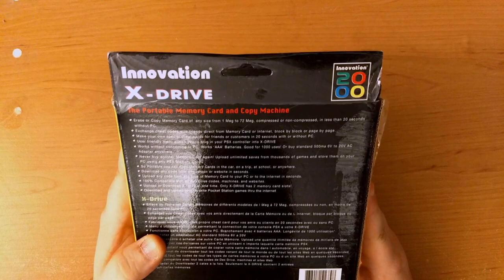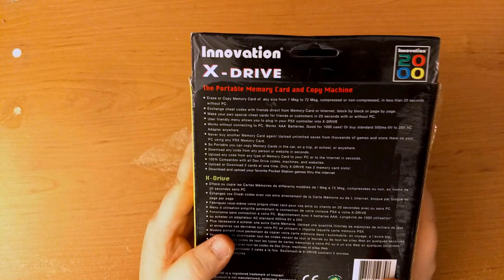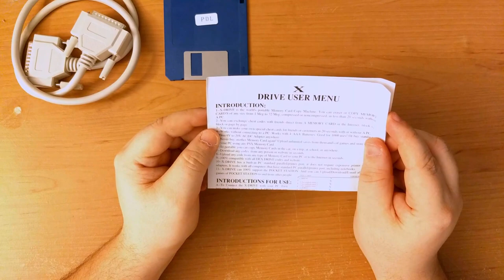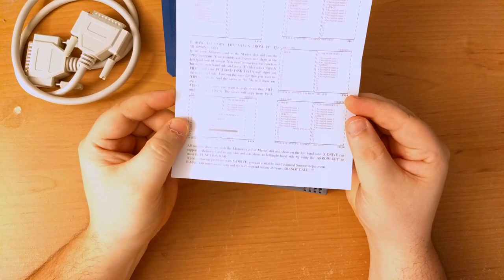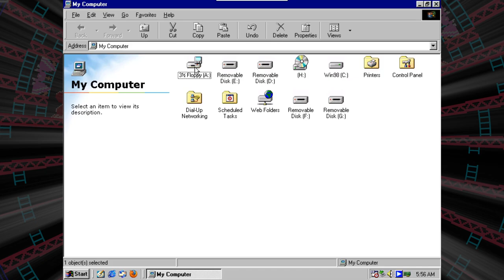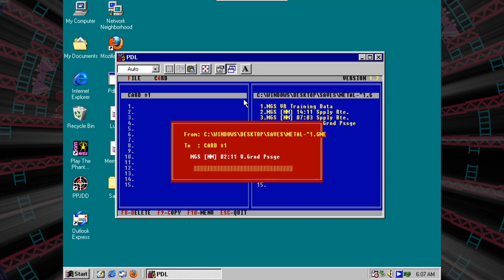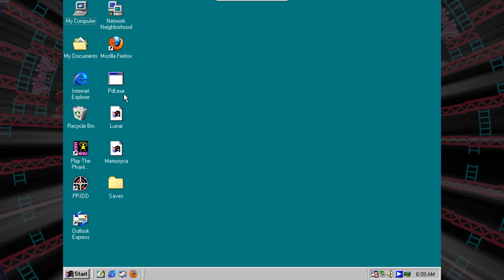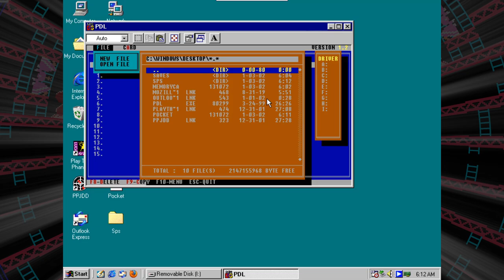Innovation X-Drive Portable Memory Card Copy Machine - Retro Game Tech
Are you tired of not being able to copy your original Playstation Memory Cards at school, at the office or in your backyard at the press of a button?  We got your back, with the X-Drive Memory Card Copy Machine by Innovation.

Music Credits